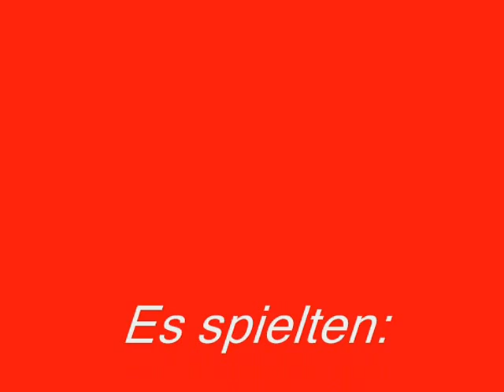26.10.11 Eintracht Frankfurt - 1. FC Kaiserslautern 0:1 n.V. Teil 3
So sehen Sieger aus-Lautern ist der geilste Club der Welt.
Am Mittwoch, 26. Oktober 2011, gewann der FCK bei Eintracht Frankfurt mit 1:0 nach Verlängerung.
Joker Richard Sukuta-Pasu erzielte in der 119.Minute das Goldene Tor.